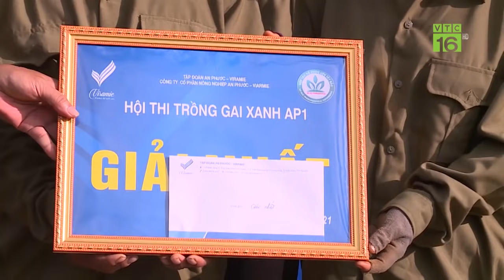Trồng cây gai xanh AP1, nông dân thu gần trăm triệu/ha | VTC16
VTC16 | Trồng cây Gai Xanh AP1 lấy sợi dệt vải, đây được xem là hướng đi mới của HTX Nông nghiệp nhằm mang lại nguồn thu nhập cho xã viên và người nông dân. Theo nhiều nông dân trồng gai xanh AP1 với mỗi ha trồng gai, có thể thu về gần trăm triệu đồng.